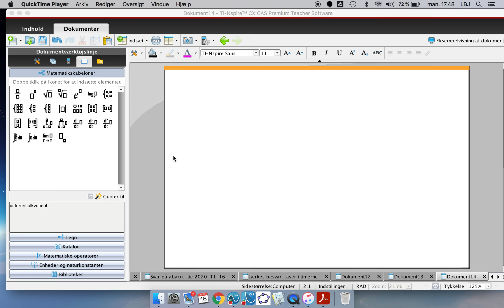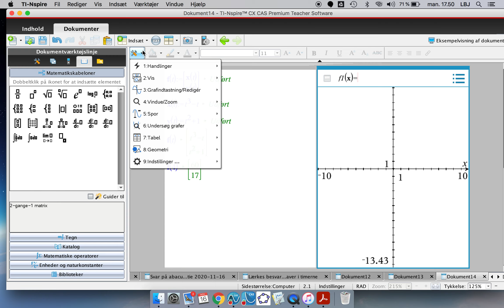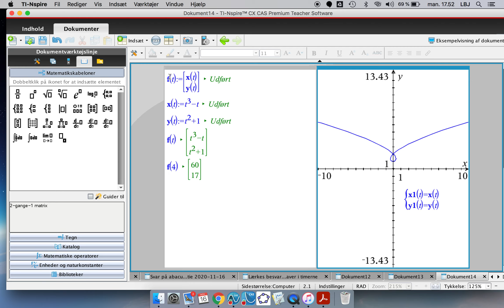Definition af vektorfunktion og tegning af parameterkurve i TI-nspire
I denne video viser jeg, hvordan man definerer en vektorfunktion og tegner dens parameterkurve (banekurve) i TI-nspire, samt fortæller lidt om hvad det betyder at vælge intervallet, hvor t løber i. Derudover viser jeg, hvordan man udregner koordinatsættet for et punkt på parameterkurven for en kendt t-værdi